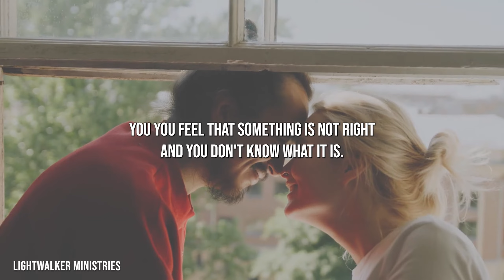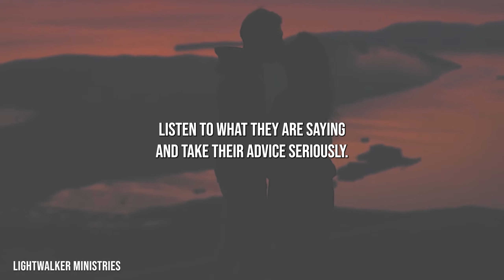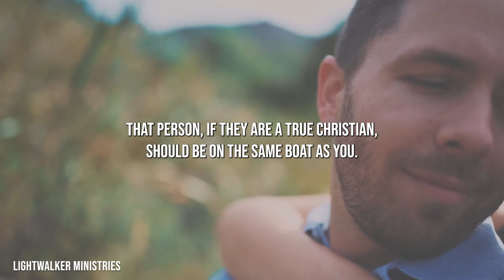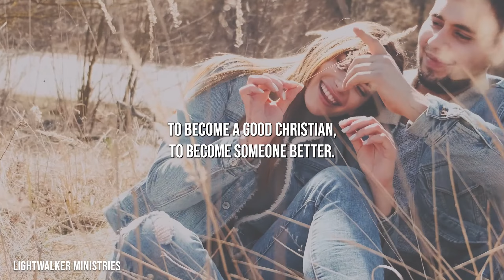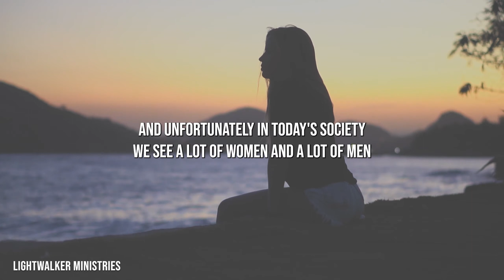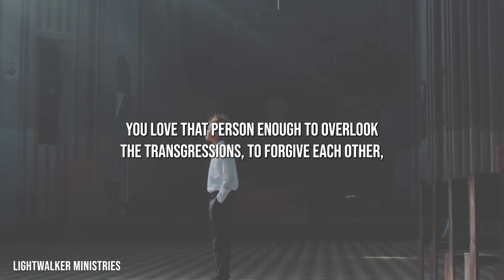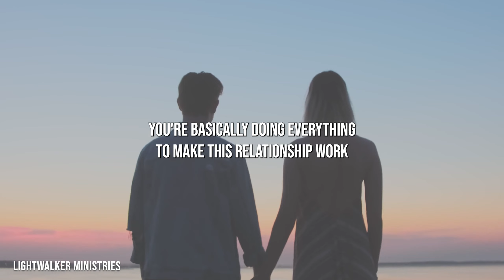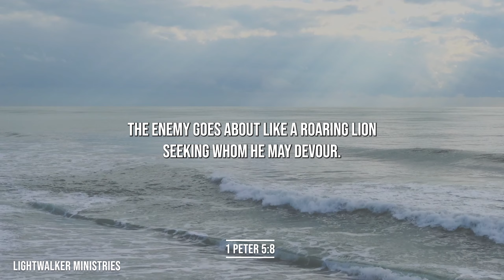Are You Dating The Wrong Person? Here’s 10 Signs You Are! | Christian Dating Tips, and Inspiration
The decision of who you should marry is one of the most important decisions you will ever make in your life. Time after time, we see people who marry the wrong person, and their life is never the same again. Sometimes God reveals signs to us that the person we are dating is the wrong person, and this video will give 10 examples where you could be dating the wrong person. If any of these signs resonate with you, please heed them!

Ash

- 1 John 1:7